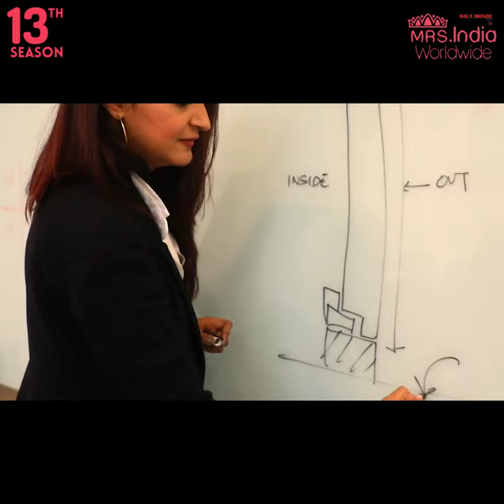Haut Monde Mrs. India Worldwide